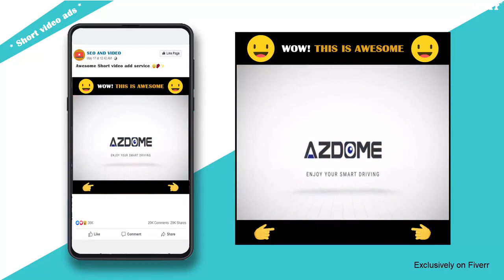I will create shopify facebook video ads for dropshipping products - Short Video Ads Services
Best Short Video Ads Services
I will create High-quality professional Facebook and Instagram Video Ads for your Dropshipping Product of Shopify, Woocommerce, Amazon, etc. I have over 10 years of experience as a content creator and digital marketer.
I can help you to create product video ads for Facebook, Instagram, Google ads, Youtube and other powerful ads platform. The turnaround time is 24-48 hours.
Please note
I do not shoot any custom product video ads(reviews), creating the video using relevant images and existing videos by mixing with the text and professional effects, you'll get full copyrights free product video.
What do I need from you?
Aliexpress or Store product link  Specific text if you need to add and clear information about the products
Your logo
What you will get? (According to the Package )
☛ Professional High-quality Viral Video
☛ Up to 60 Sec Length
☛Unlimited Revisions
☛Lightning Fast 24 Hours Delivery
☛Optimize for FB ads and Others
I will 100% guarantee your satisfaction.